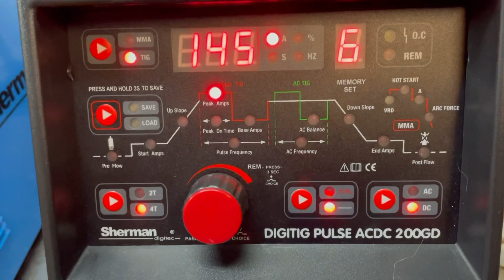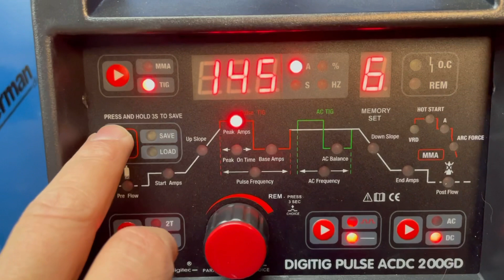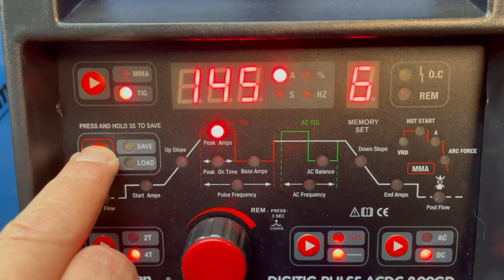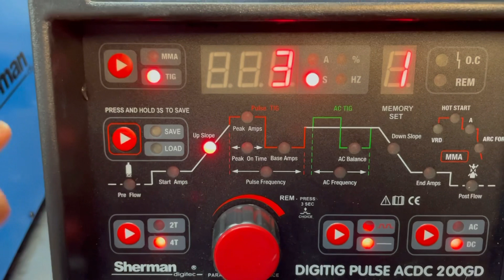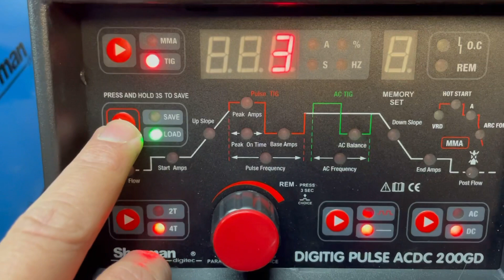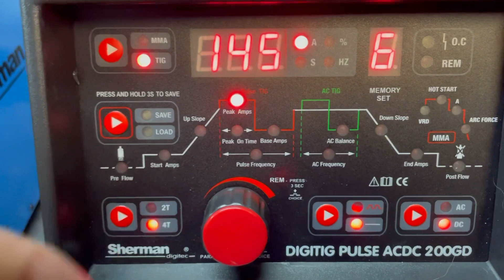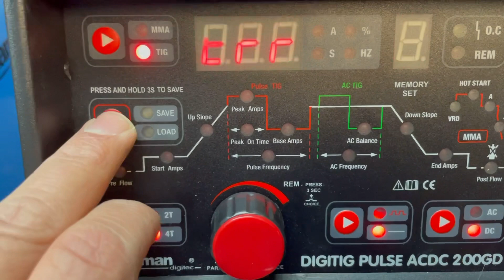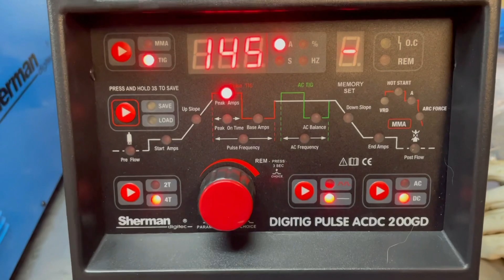Sherman Digitig ac Dc pulse 200 GD memorias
Breve vídeo explicativo de cómo guardar en la memoria cualquier programa.
ComercialDistrival.com